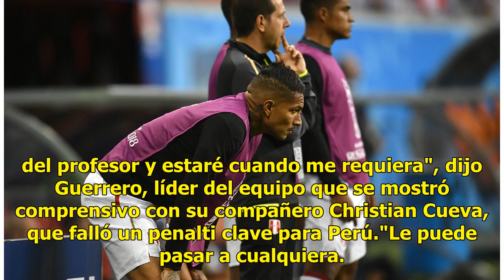¿Por qué Paolo Guerrero no fue titular?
El atacante de Perú Paolo Guerrero fue la ausencia destacada del once titular del cuadro de Ricardo Gareca, en una decisión "que hay que respetar", según apuntó el propio afectado."Hay que respetar las decisiones del profesor y estaré cuando me requiera", dijo Guerrero, líder del equipo que se mostr...